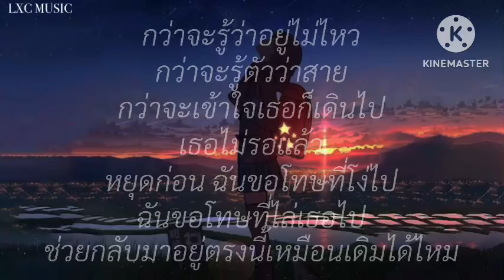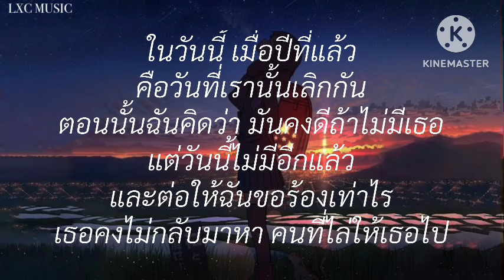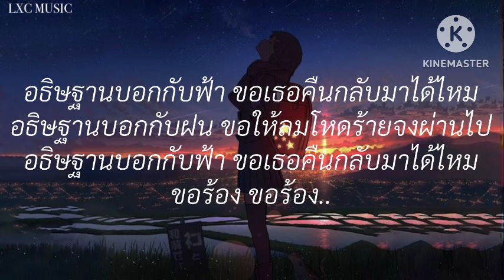วันนี้ปีที่แล้ว - MEYOU (เนื้อเพลง)